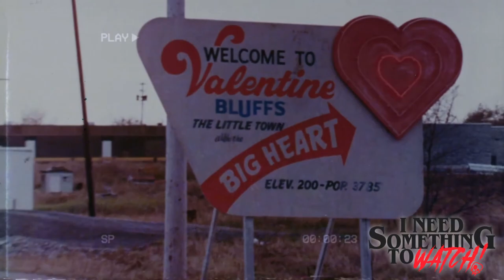I NEED SOMETHING TO WATCH! | EPISODE 003 | MURDER AND LOVE ARE IN THE AIR!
Love is a many severed thing! Adam is back with 3 new recommendations for your horror fueled viewing!